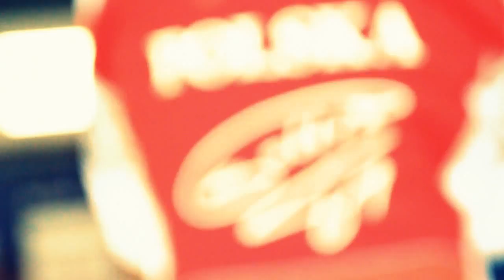Trening reprezentantów przed GP Polski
SpeedwayFoto.pl - Reprezentanci testujący sprzęt przed GP Polski w Gorzowie (T.Gollob, B.Zmarzlik, A.Cyfer, Ł.Cyran)